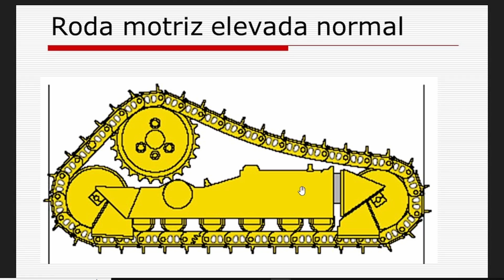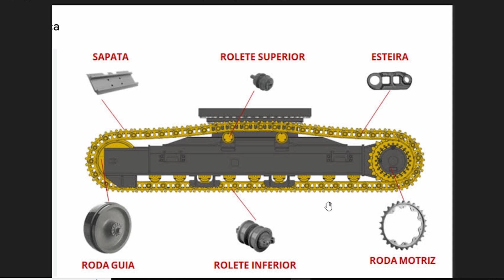Diferença da ( RODA GUIA e RODA MOTRIZ) Escavadeira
Qual a diferença da (RODA GUIA e RODA MOTRIZ) da ESCAVADEIRA HIDRÁULICA

✅Links Importante com Dicas de Operação.✅

Dicas de operação de patrol

✅COMO CONSEGUIR A PRIMEIRA OPORTUNIDADE?

📍Fala operadorese iniciante em operação, no vídeo estou tentando de forma simples como diferenciar a roda guia e motriz da escavadeira, também um pouco do trator de esteira, Espero que ajude a identificar as rodas blz!

A baixo um pouco do que e material rodante da máquina

O material rodante de uma escavadeira é uma parte fundamental da máquina, que permite o seu movimento e estabilidade em terrenos variados. O material rodante é composto por várias partes, incluindo as esteiras (ou lagartas), os roletes, as sapatas, as correntes, os rolos superiores e inferiores, os sprockets, os segmentos e as molas.

As esteiras, também conhecidas como lagartas, são a base da estrutura do material rodante e são responsáveis por transmitir a força da máquina para o solo. Elas são formadas por um conjunto de elos interligados e são guiadas pelos roletes, que ajudam a distribuir o peso da escavadeira e a manter a sua estabilidade em terrenos irregulares.

As sapatas, por sua vez, são as placas de aço que ficam em contato com o solo, e são responsáveis por distribuir o peso da máquina de forma uniforme. Elas podem ter diferentes larguras e formatos, dependendo do tipo de terreno em que a escavadeira será utilizada.

As correntes ligam as esteiras e são responsáveis por movimentar a máquina. Os rolos superiores e inferiores ajudam a guiar as esteiras e manter a sua tensão, enquanto os sprockets e os segmentos são responsáveis por transmitir a força da máquina para as esteiras, permitindo o seu movimento.

As molas, por fim, ajudam a absorver os impactos e vibrações da escavadeira, proporcionando maior conforto e estabilidade durante a operação.

Em resumo, o material rodante de uma escavadeira é um conjunto complexo de peças que trabalham em conjunto para permitir a movimentação e estabilidade da máquina em terrenos variados. É importante manter essas peças em bom estado de conservação, realizando a manutenção preventiva regularmente, para garantir o melhor desempenho e a segurança do operador.